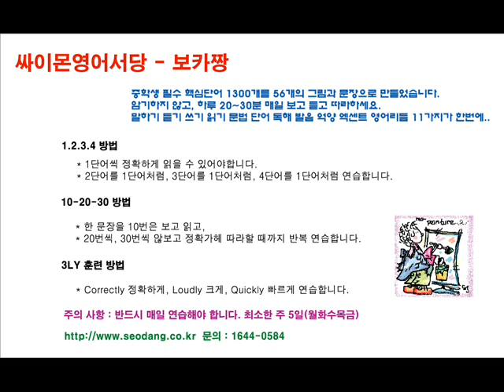보카짱 531 ~ 540